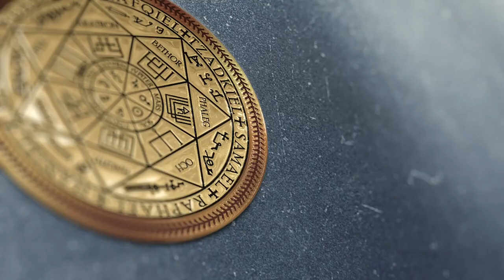Встреча с Архангелом Ханиилом в АРГО | АРГО - город Архангелов | ARGO VP2 регрессивный гипноз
✅ По вопросам сеансов - администратор Ольга На днях меня пригласил мой Учитель Архангел Ханиил подняться к нему. Нам нужно было поговорить.

00:00 Встреча с Архангелом Ханиилом в небесной обители
01:17 Делаем запрос на поднятие у Архангела Ханиила
01:46 Подьем по каналу в ARGO
02:19 Приветствие Архангела Ханиила
02:56 Летаем по городу ARGO
04:30 Возвращаемся на балкон
04:58 За любой урок нужно благодарить
05:40 Учитель доволен своим учеником
06:43 Разьяснения от Архангела, как обновляются энергии Школы ARGO VP2
07:48 Возвращаемся
08:10 Открываем двери Школы ARGO и наполняем ее энергиями
08:40 Куратор Школы Константин